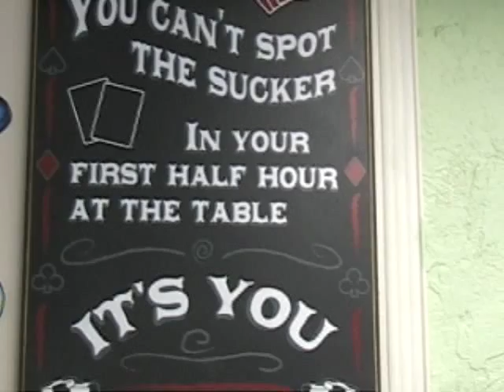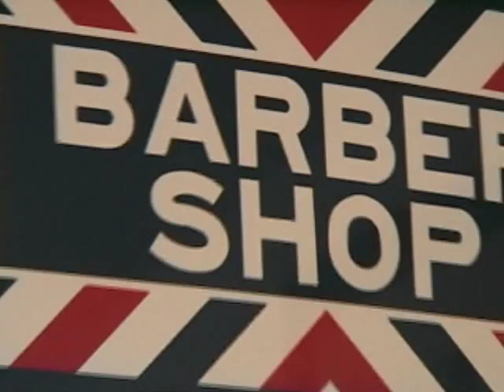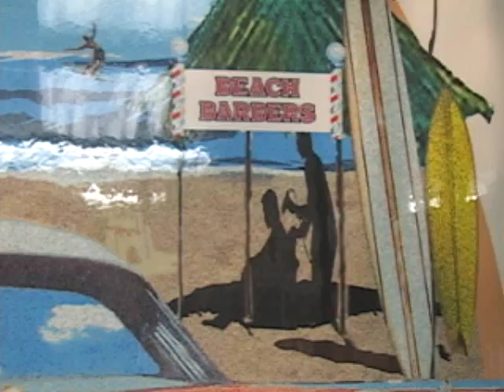Daddy-O's Barbershop Maui, Hawaii. We are looking for hard working cutters. Please apply today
Fun under the sun. Maui's favorite barbershop in Kahului. Revisit what a real barber shop looks and feels like.
When in Maui come visit us.